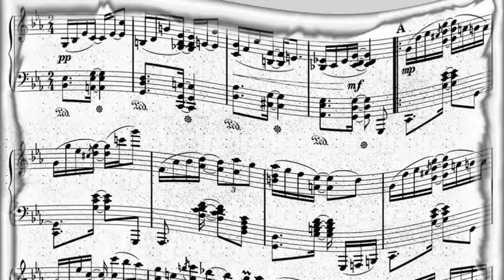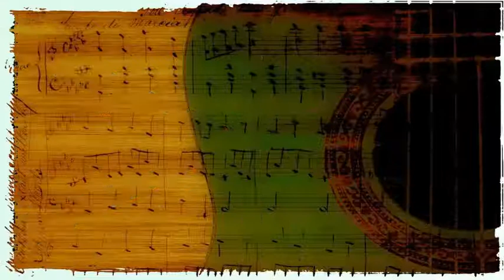The Cadillacs - Zoom Boom Zing